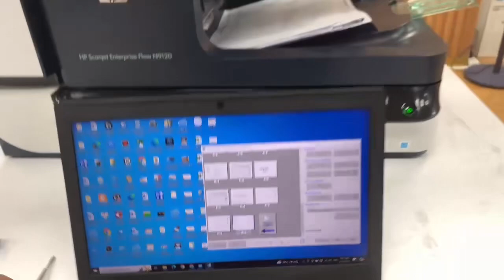Cho thuê scan A3 HP N9120 công suất lớn